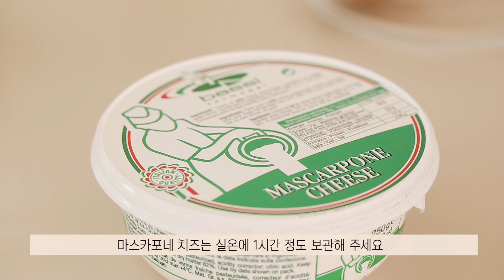eng)인스타 홈카페 비주얼의 예쁜 디저트 만들기(feat.립톤) homecafe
립톤 액상 아이스티 피치&망고, 레몬&라임과 립톤 아이스티 패션후르츠와
신제품 후룻티를 이용한 홈카페 비주얼의 예쁜 디저트를 만들어 봤어요.
물론 제 눈에는 예쁘지만, 취향에 따라 안예쁠수도 있습니다. 하하하

신제품 립톤 액상 아이스티는 제로 칼로리라 부담 없이 즐길 수 있고,
액상 타입이라 쉽고 빠르게 만들 수 있어 더 좋았어요!

FAQ
폰트 정보 : 헤움 디자인

*영상과 상관없는 댓글이나 발음과 관련된 댓글은 삭제합니다.